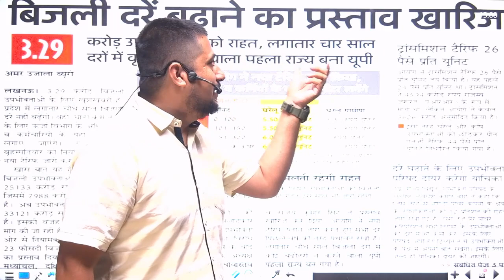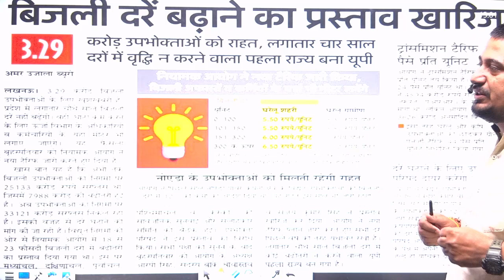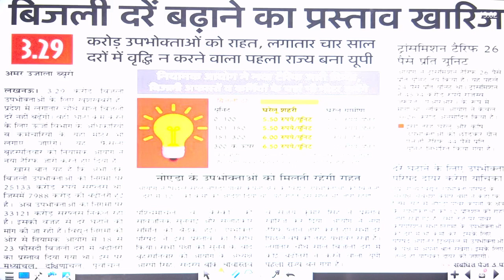⚡ UP Becomes First State to Maintain Electricity Rates for 4 Consecutive Years | Prateek Sir | RG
⏰ Daily Live Classes on Result Guru 2.0   ⏰

📜Topics in This Video:
⚡ UP Becomes First State to Maintain Electricity Rates for 4 Consecutive Years
Prateek Sir
Result Guru